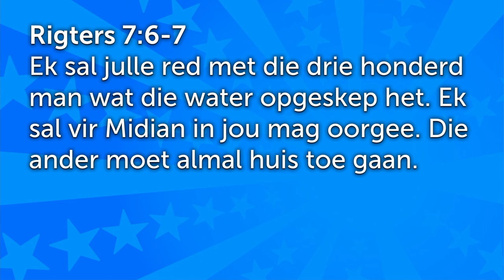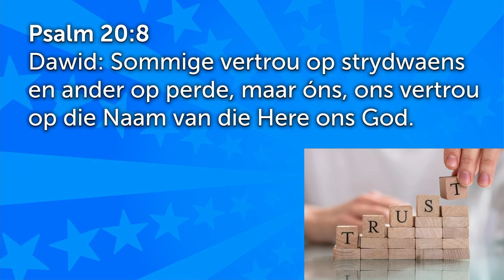God is besig met iets: God kies anders as ons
Hierdie is 'n uitknipsel van die preek: Gideon - God is besig met iets [Gewone mense - Deel 7]